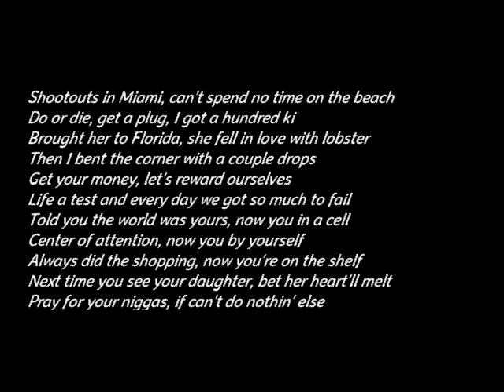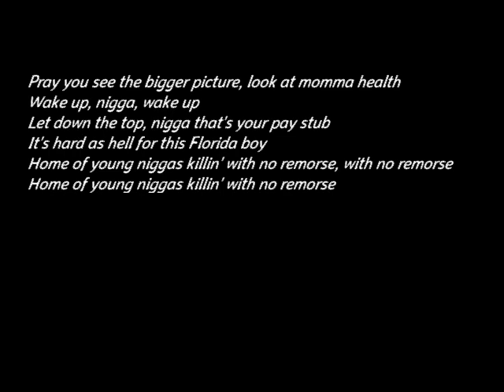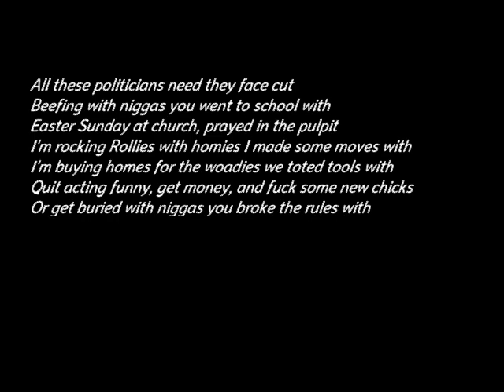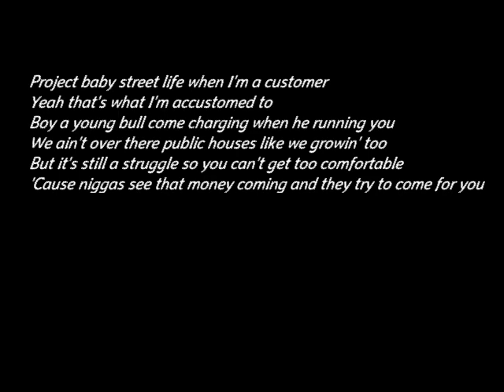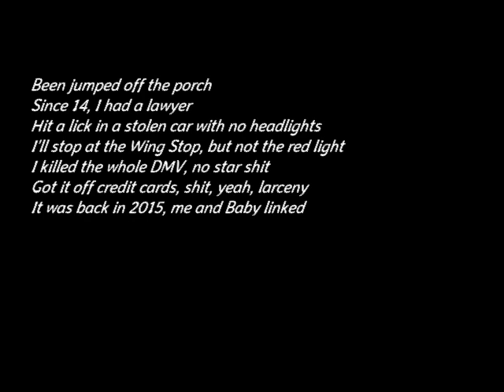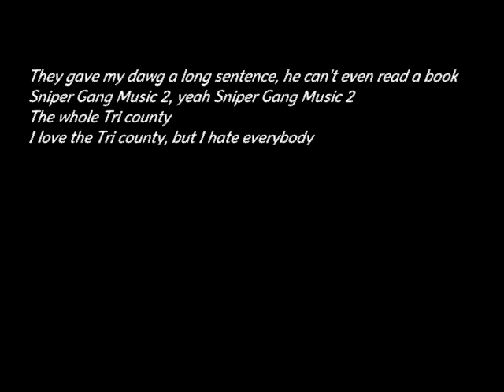Rick Ross Feat. Kodak Black & T-Pain "Florida Boy" Lyrics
Rick Ross Feat. Kodak Black & T-Pain "Florida Boy"
Lyrics